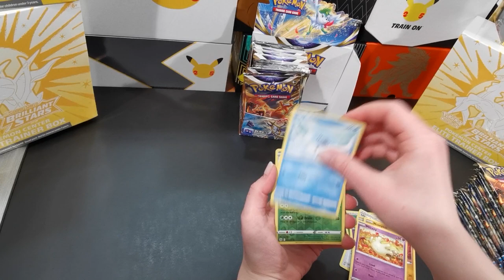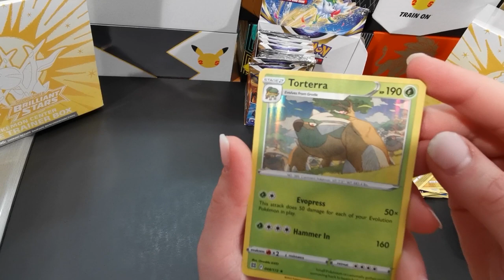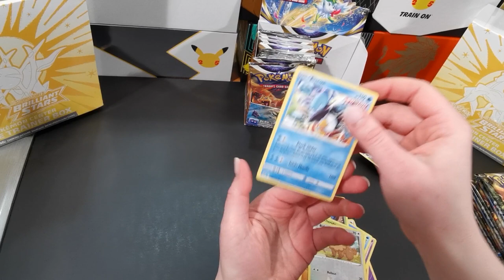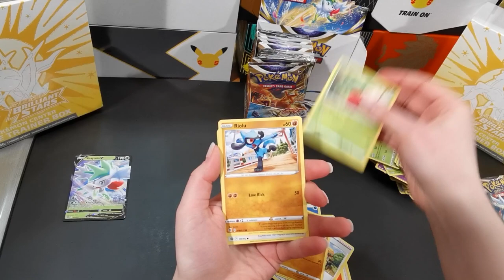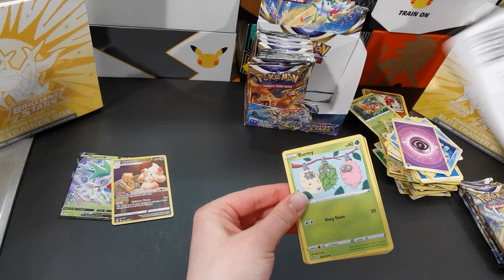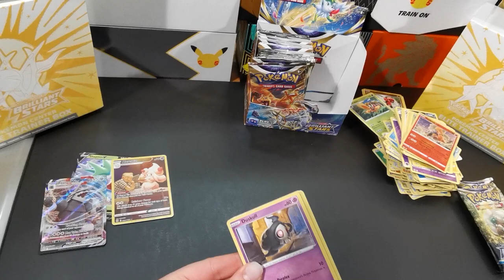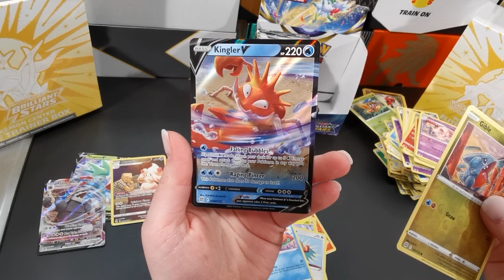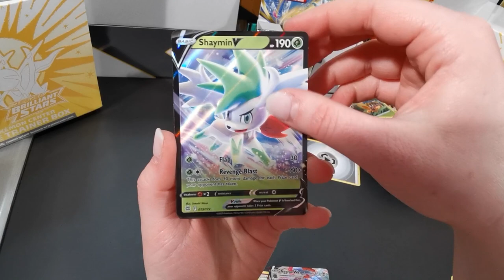Brilliant Star on veut notre Charizard !!!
Nous ouvrons notre troisième booster pack !!! Est-ce que je sens le Charizard ? On complète notre master set !!!